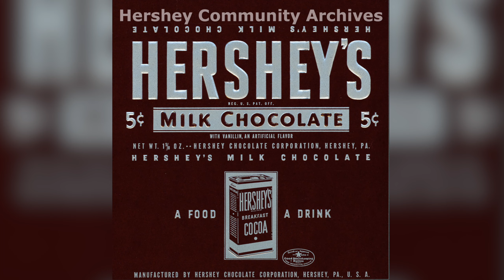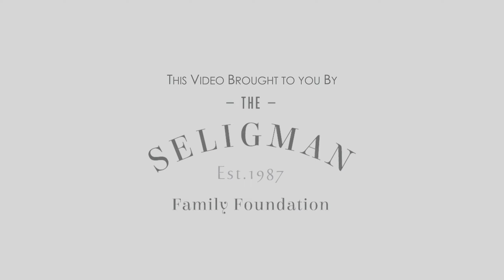NTC Alumni: Tom Crosby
Meet Tom Crosby, who was a POW in the Philippines and later joined the Navy to repay the United States for liberating him and his brother. He went through boot camp at NTC at Liberty Station. He never lost hope during his time as a POW, when he entered at 8 years old and was liberated at 11 years old. Listen to his touching story here. Thank you, Tom, for your service and bravery.